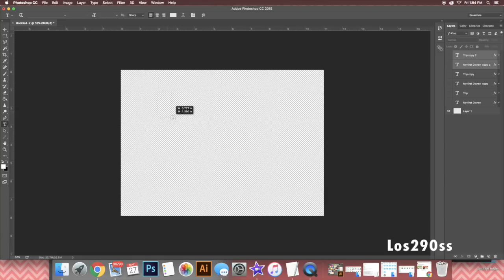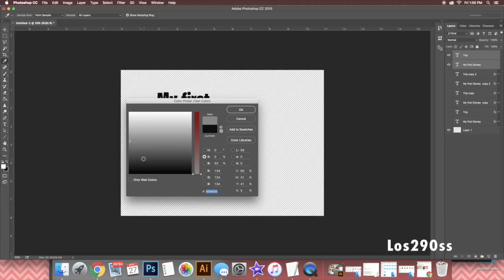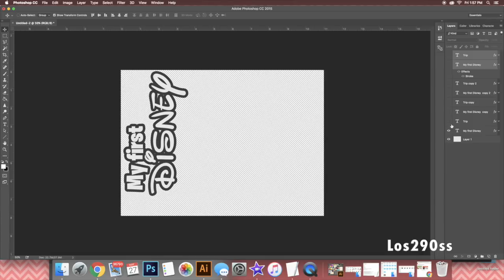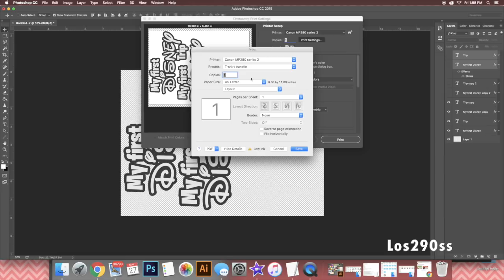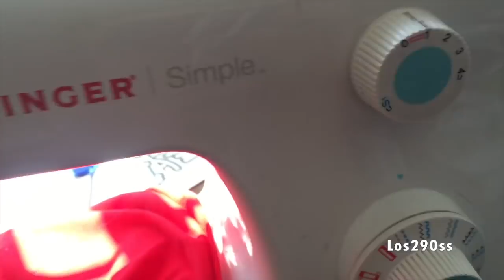Tutorial: Camiseta Personalizada, Primer Viaje a Disney - Los290ss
En este tutorial te enseño como hice esta camiseta para el primer viaje a Disney de mi hijo el año pasado.